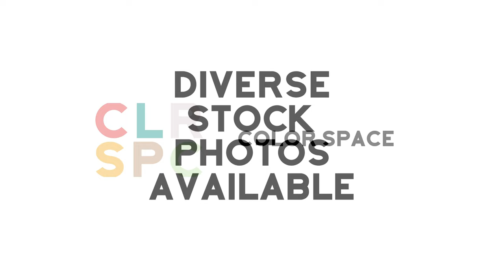EPISODE 61 - Markus Jooste, Nozipho, Tyla, Malema, Big Brother, RHODurban, Liema Pantsi, Yolanda.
TOP TRENDS IN SOUTH AFRICA:
5.    RHODurban | 12k mentions | 127m impression
4.    AintWorthIt | 20k mentions | 23m Impression
3.    LiemaPantsi | 34k mentions | 52m Impressions
2.    YolandaMonyai | 41k mentions | 54m Impressions
1.    BBMzansi | 129k mentions | 500m Impressions

MOST MENTIONED IN SOUTH AFRICA:
    5.    @Julius_s_Malema | 13k mention | 157m Impressions
    4.    @am_blujay | 14k mention | 42m Impressions
    3.    @destinyzee | 16k mention | 148m impressions
    2.    @mdnnewss | 20k mention | 186m impression
    1.    @ChrisExel102| 24k mention | 126m impressions